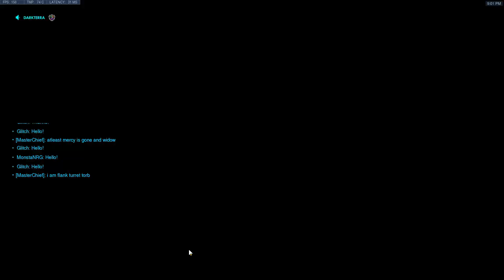[ PC ] Overwatch Full 6v6 Elimination Game Castillo 1